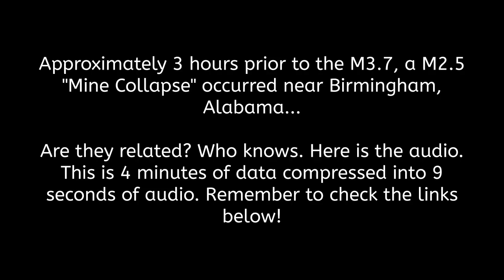M3.7 New Madrid and M2.5 Mine Collapse in Alabama - Seismic Audio - Check links below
This video is meant a blog post on my website. Also keep an eye out for my second blog post that will be out within a couple hours. This video contains audio of the M3.7 in Tennessee and the M2.5 mine collapse that struck Alabama about 3 hours prior. I suggest using headphones but be wary of the volume increasing suddenly!!!

Parts:
00:01 – M3.7 in Tennessee
00:14 – M2.5 mine collapse in Alabama 3 hours prior